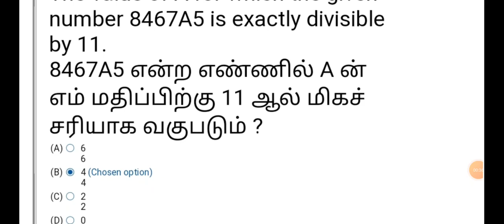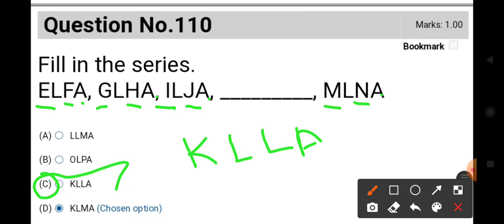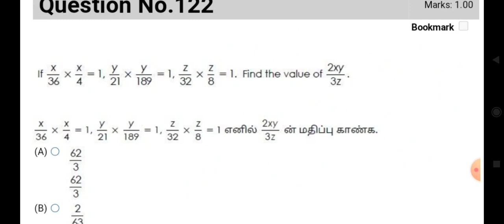TNTET PAPER I 2022 MQTHS ANSWER KEY